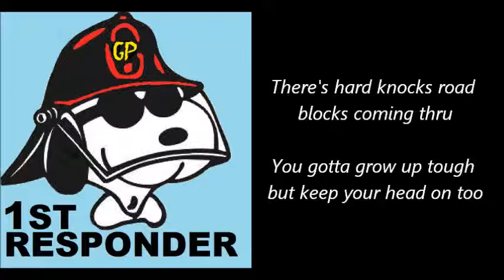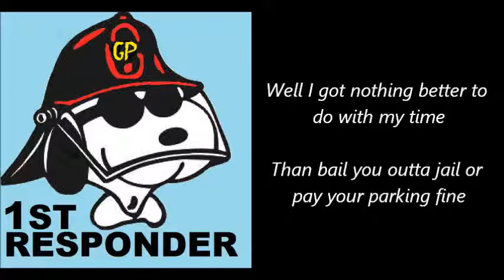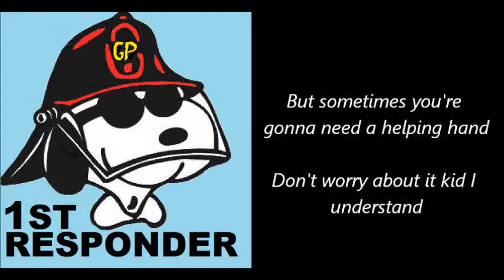Graham Parker - 1st Responder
Graham Parker's 1st Responder from the 2010 album Imaginary Television, an album full of theme songs for non existent TV shows.

The Synopsis

Richard Move and his 17-year old son Speedo live in trailer on the outskirts of an unnamed US city. Speedo develops a passion for stealing cars and taking them on joy rides, which often end in the spectacular demise of the purloined vehicle.
His poor old doofus of a dad spends much time driving around the country rescuing him before the police show up, or on occasion, rescuing him from police stations, court houses, and in a few instances, actually picking him up at the prison gates after he has served some time.
The artistry with which Speedo performs his thefts and the mad excursions he takes in the stolen machines takes up much of the action. After a mere two episodes, Speedo becomes a cult hero to many American male youths, sparking intense debates about the ethics of having shows like this allowed on television.
It does not help that his father Dick does not have own a vehicle himself and has to also steal one whenever called upon to retrieve his errant son. Each episode sees Dick ripping off increasingly exotic vehicles from which he appears to derive a sneaky pleasure at the sight of his son's obviously impressed reactions.

"Like 'My Name is Earl' but not as good" observes THE GLEANER

"Like 'My Name is Earl' but not as good" repeats the TULLAHOMA NEWS